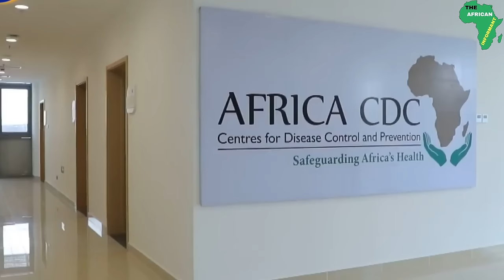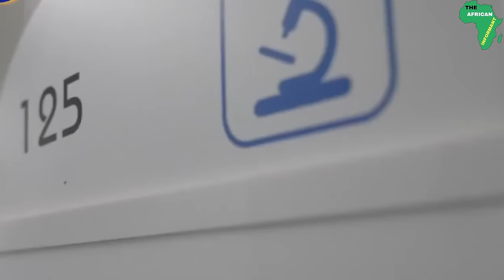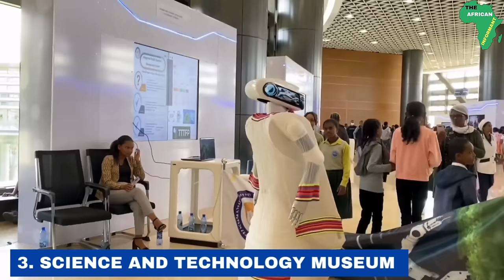Ethiopia is Overtaking All East African Countries With These 9 Mega Projects (Construction Projects)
In this Video Video, we will be Covering some of the Top 10 ongoing and Completed Mega Construction Projects in Ethiopia.
From the Grand Ethiopian Renaissance Dam to the Addis Ababa Djibouti Railway,  Ethiopia is making Major strides when it comes to development.
In Ethiopia, Construction is one of the largest industrial sectors and according to some estimates, the second-largest employment generator after agriculture. To eradicate poverty, Expand Ethiopia’s infrastructures, and create jobs, the Government of Ethiopia has launched several Mega Construction Projects.

0:00 - Intro
1:00 - New Airport in Addis Ababa
1:40 - Mesob Tower
2:15 - Grand Ethiopian Renaissance Dam
3:37 - Addis Ababa Djibouti Railway
4:20 - Africa CDC Headquarters
5:20 - Koysha Hydroelectric Power Project
6:04 - Science and Technology Museum
6:54 - La  Gare Project
7:37 - Adwa Centre
8:20 Outro